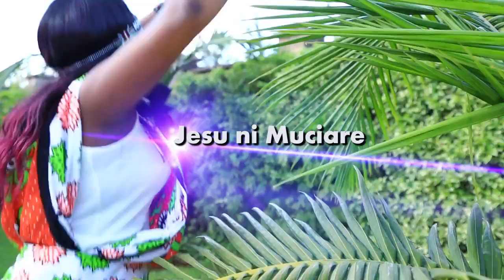Jesu Nimuciare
Besides the accentuation capacity, this song clearly elucidates the significance, enthusiasm and implication revolving around the Birth of Jesus. It serves as a unification factor in the society.